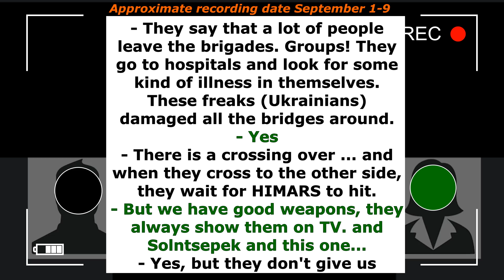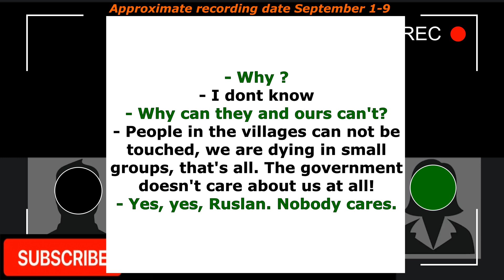Interception of Russian conversations Part 422 "The government doesn't care about us!" War 2022